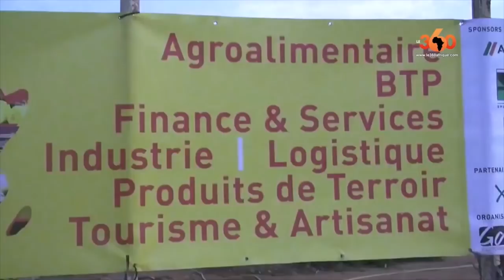Le360.ma • Zapping de la semaine Ep73